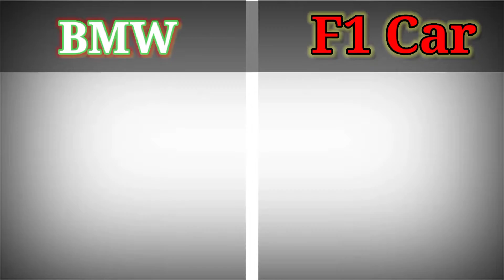f1 car vs bmw 🤑ll f1 car vs bmw m1000r l bmw s1000rr vs f1 car ll Real racing game mod me 🎯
Race location: McLaren MP4-X Exclusive Series. NOTE: I have all assists off, I use Tilt B controls and my steering sensitivity is at 0. Turning off all assists is an absolute must to drive the race the way I do here. I recommend Tilt B controls as it is easiest to recover from a skid. However I’ve seen some drivers using Tilt A controls here. It’s whichever works best for you.
BMW VS F1 car who is win😯ll Real racing game
SO FREINDS IF YOU LIKE THIS VIDEO THEN PLEASE TAKE THIS VIDEO TO👍👍👍👍👍

& IF YOU AGREE FOR THIS VIDEO THEN PLEASE SHARE IT FURTHER➡➡➡➡➡